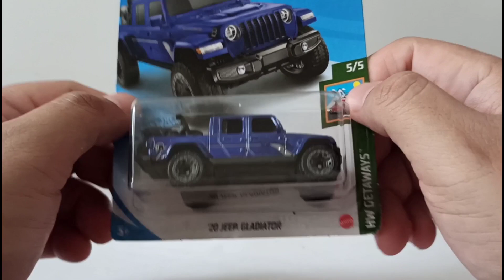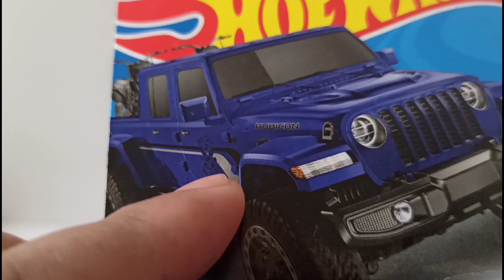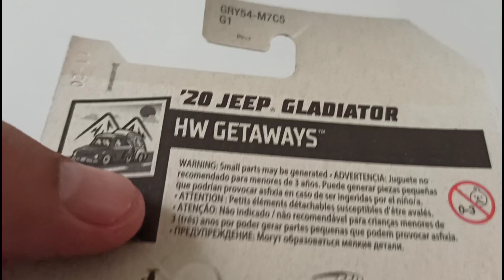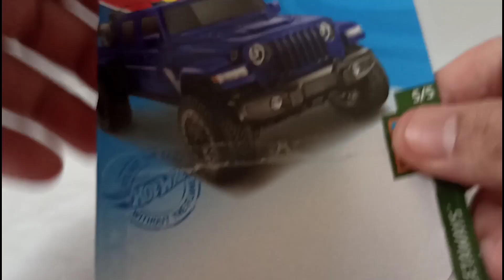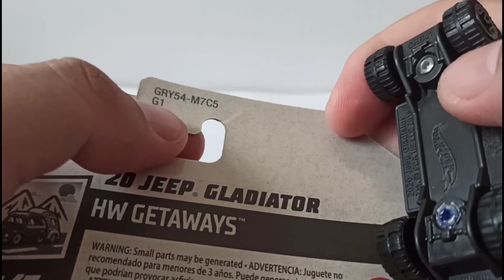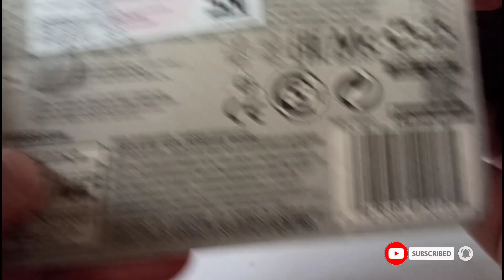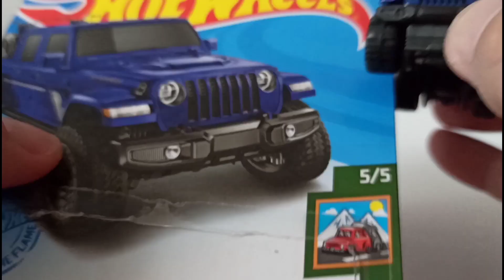Eps#222 Hot Wheels '20 JEEP GLADIATOR METALFLAKE BLUE COLOR + DEATHSTROKE TAMPO 😁👍👍 Unboxing Review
Chapters/TimeStamps:
00:00 SeeAndListenThisFirst ;)
01:22 Review Cardnya
02:51 Bongkar Guys!
03:38 Review Diecastnya
11:40 Kesimpulan versi Garasi77
13:13 Video Mejengnya Guys

Hi Guys, di Episode 222 kita review mobil Off-Road lagi Guys! 2020 JEEP GLADIATOR BIRU SPECTRAFLAME kalau diperhatikan ini ada tampo muka Deathstroke nya Guys 😁😁😁 penasaran?...😁😁...cekidot!!!

Peace Out!
Garasi77